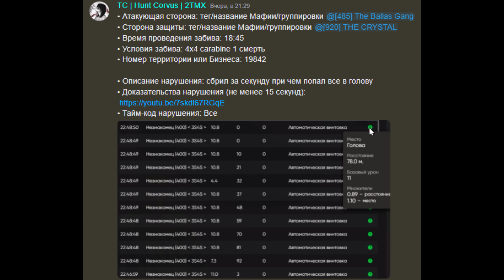Сыграл с бомжами каптики, упали че то все